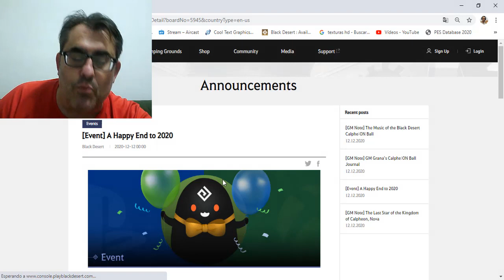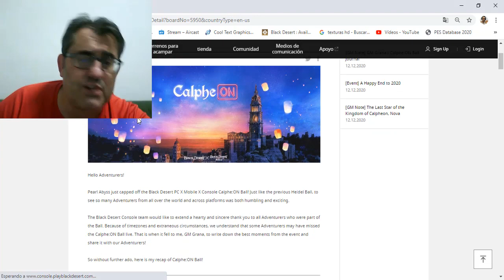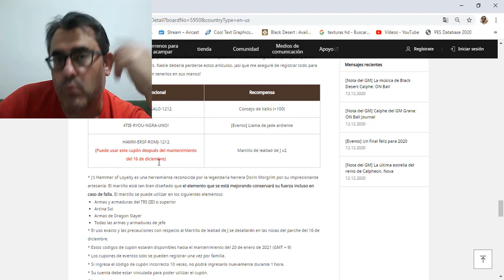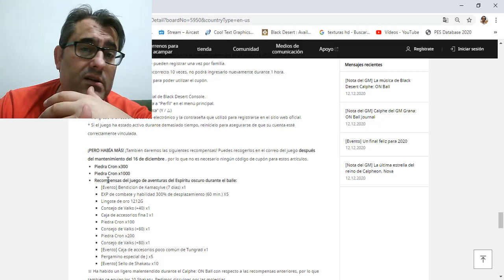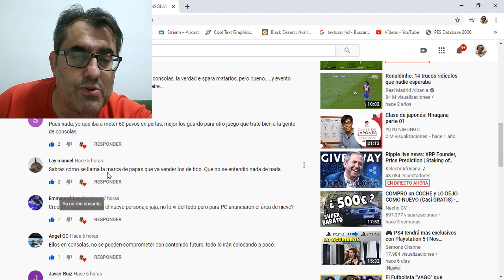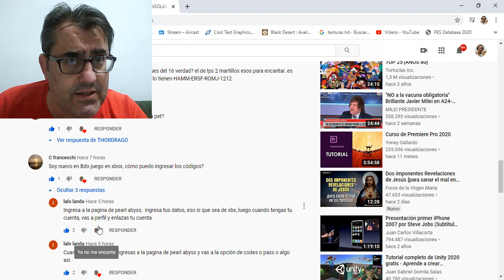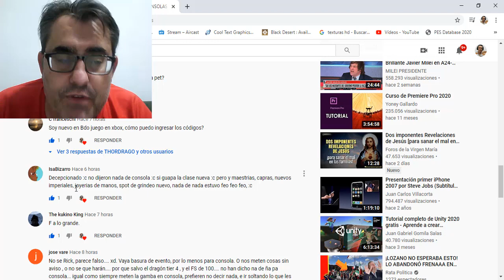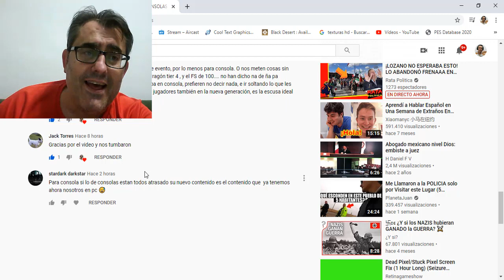BLACK DESERT CONSOLAS | PROXIMOS REGALOS | CODIGOS | VUESTRAS OPINIONES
Canales amigos: 😘